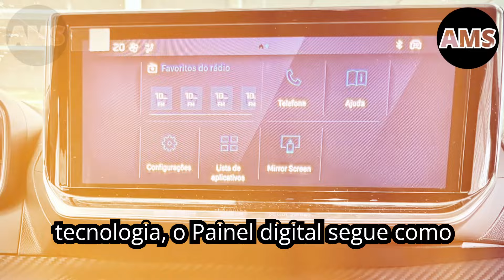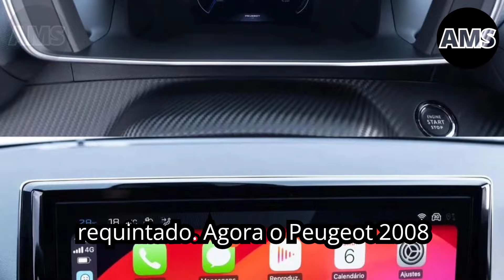PEUGEOT 2008 2025 - SUV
Comparativo detalhado entre as três versões do peugeot 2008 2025: Active, Allure e GT . Cada uma dessas versões traz características únicas e atende a diferentes perfis de consumidores. Vamos analisar o design, a tecnologia, o conforto, o desempenho e o custo-benefício de cada modelo para ajudar você a escolher a melhor opção para suas necessidades.

Em resumo, o Peugeot 2008  versão 2025 A Active é perfeita para quem busca um SUV funcional e acessível, enquanto a Allure proporciona um equilíbrio entre conforto e tecnologia.

Já a GT , com seu pacote premium, é ideal para quem deseja o melhor em design, desempenho e sofisticação. Ao escolher entre essas versões, considere suas prioridades e estilo de vida para encontrar o modelo que mais se adapta às suas necessidades.

00:22 peugeot 2008 atualizado
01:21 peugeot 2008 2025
02:11 peugeot 2008 gt 2025
02:59 peugeot 2008 ACTIVE 2025
04:40 peugeot 2008 ALLURE 2025
05:49 peugeot 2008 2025 PREÇO
06:24 peugeot 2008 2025 vale a pena
08:55 VERSÕES PEUGEOT 2008

ATUALIZADO: COMPARATIVO PEUGEOT 2008 ACTIVE, PEUGEOT 2008 ALLURE E PEUGEOT 2008 GT VERSÕES 2025. MELHOR TIGGO 7?

Assuntos relacionados

peugeot 2008,peugeot 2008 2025,peugeot 2008 gt 2025,new peugeot 2008,novo peugeot 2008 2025,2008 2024,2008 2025,peugeot 2008 gt line 2025,peugeot 2008 gt 2025 mexico,peugeot 2008 gt 2024,peugeot 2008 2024,peugeot 2008 gt 2025 colombia,2008 gt,peugeot 2008 gt,peugeot 2008 gt line 2025 colombia,2024 peugeot 2008,2025 peugeot 2008 gt,novo peugeot 2008 gt 2025,peugeot 2008 gt 2025 azul,peugeot 2008 gt 2025 preto,peugeot 2008 gt 2025 bronco